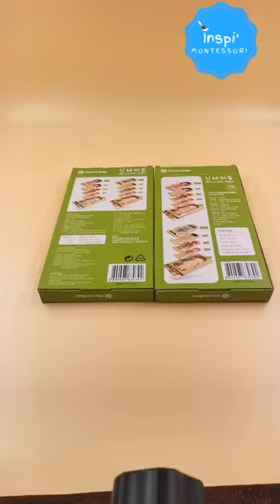PUZZLE EN BOIS DU CORPS HUMAIN GARÇON / FILLE - INSPI' MONTESSORI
Et si on découvrait ce qui se cache à l'intérieur de nous, avec un simple puzzle de bois ?

Ce puzzle en bois d'inspi' Montessori présente le corps humain en 5 couches :

- le corps avec les vêtements

- la peau

- les muscles

- les viscères

- le corps humain

Chaque puzzle se compose de 7 parties du corps :

- la tête

- la poitrine

- l'abdomen

- les mains

- les mains

Ce grand puzzle de 29cm par 15cm permet à l'enfant :

- de connaître la structure du corps humain, en jouant

- d'exercer sa coordination

- de développer sa logique et son observation

- de développer la coordination œil main

Un cours de science ludique comme vous n'en n'avez jamais vu !

- la peau

- les muscles

- les viscères

- le corps humain

- la tête

- la poitrine

- l'abdomen

- les mains

- les mains

- d'exercer sa coordination